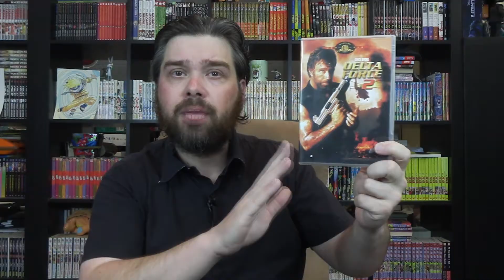DELTA FORCE 2 (Aaron Norris) 1990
Bonjour,
Aujourd'hui Delta Force 2 (Delta Force 2: The Colombian Connection) film d'action d'Aaron Norris sorti en 1990
Bon visionnage